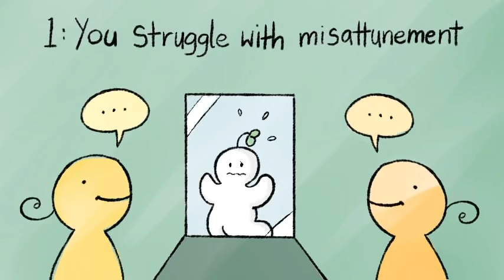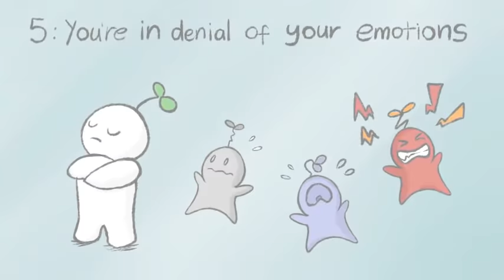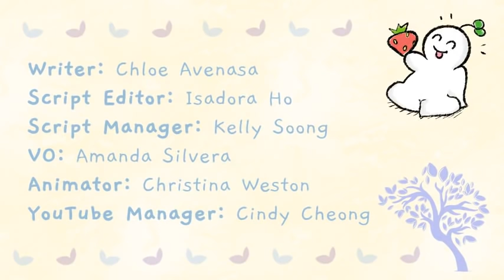Why You Feel Sad All The Time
Have you ever felt sad but didn’t quite know why? Do you ever struggle with feelings of guilt, loneliness, hopelessness, and the like without really understanding where it’s coming from?
Feeling sad from time to time is only a natural part of being human, but what if we start to feel sad more often than happy?

If you relate to this video and want to learn more about the difference between sadness and depression, we have a video on that too

Writer: Chloe Avenasa
Script Editor: Isadora Ho
Script Manager: Kelly Soong
VO: Amanda Silvera
Animator: Christina Weston
YouTube Manager: Cindy Cheong